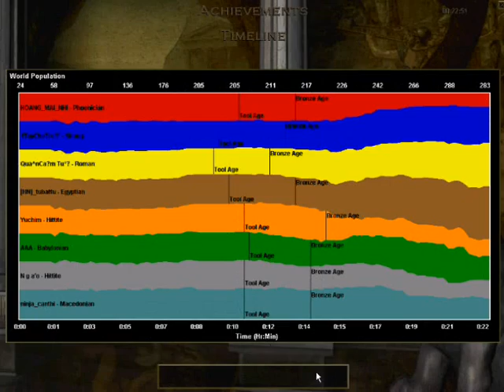Hà Nội vs Indoor Game(ngày 23/11/2011)